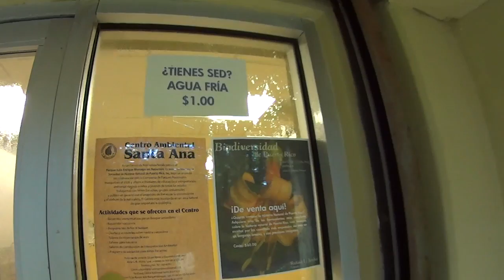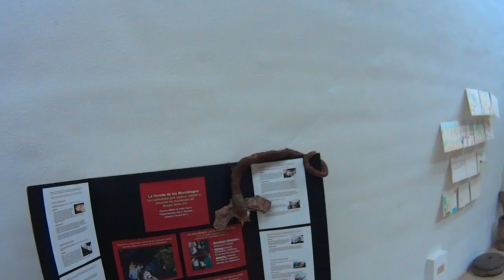Parque Monagas / Bayamón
Visitando el Parque Julio Enrique Monagas de Bayamón, corriendo bici y explorando el museo.

Vine:
PiccoloMondoPR